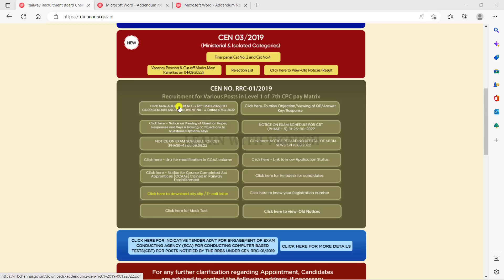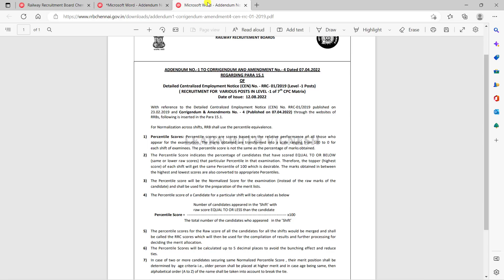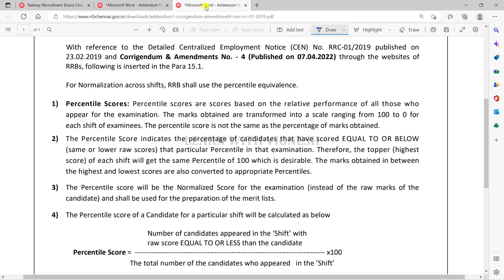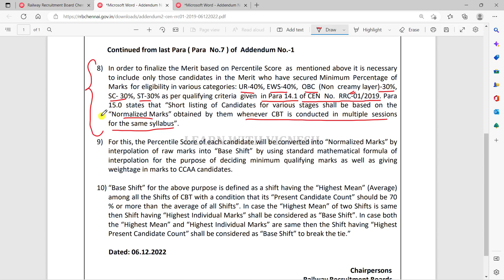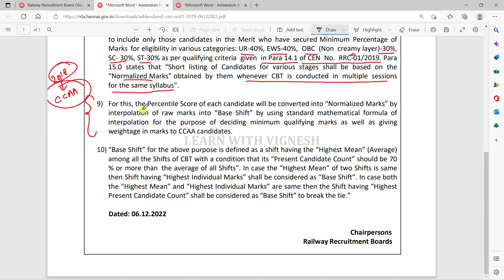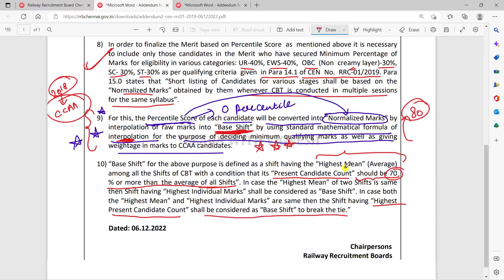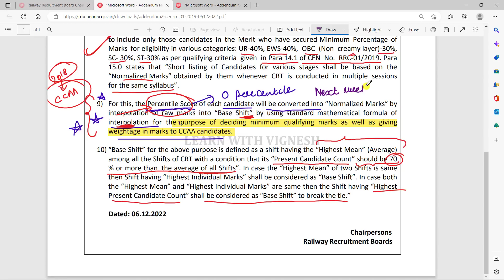RRC GROUP D Latest Official Update| Change in Minimum Qualifying marks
Magical methods used in this course:
👉Multiple concept
👉Option elimination method
👉Step skipping